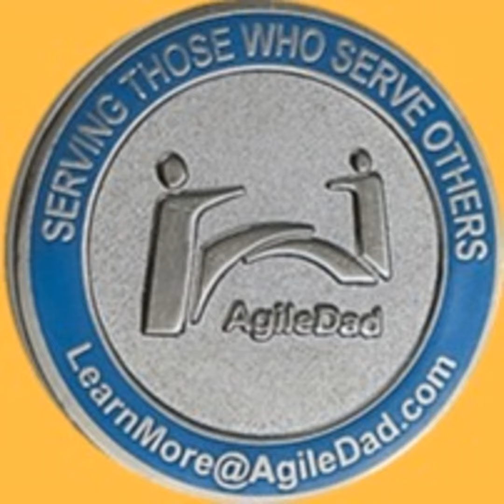The STABLE Framework - Redirection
Redirection is a critical technique that guides the team on the path of accountability and helps leaders be more aware of how to handle when someone does not understand and how to reward team members publicly when they exceed expectations.